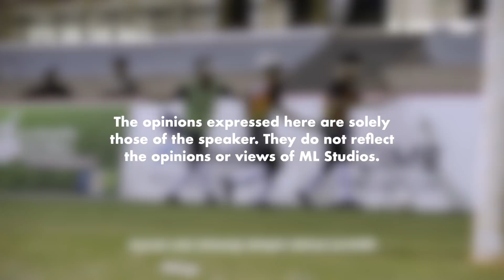Review Dokumentari - Eye on the Ball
Boleh tahan rare ada dokumentari tempatan macam ni.